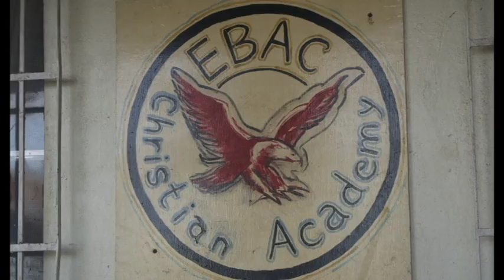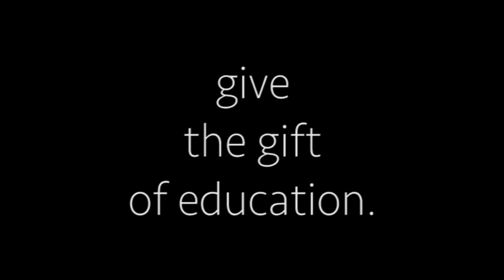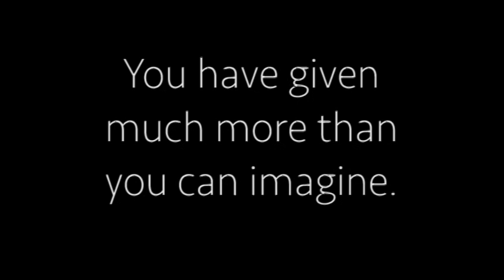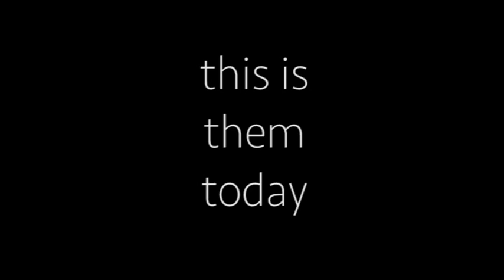Hugs for Haiti Promo 2014